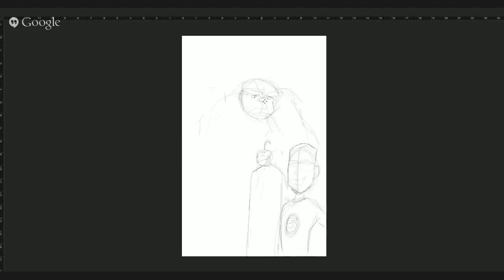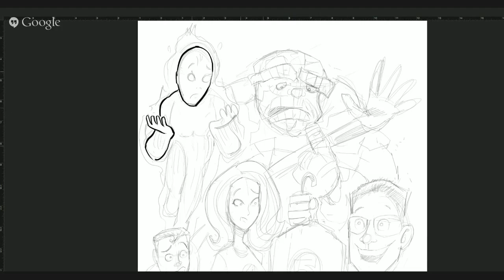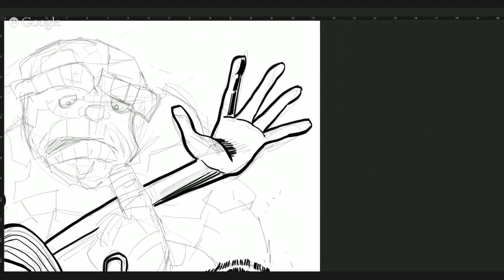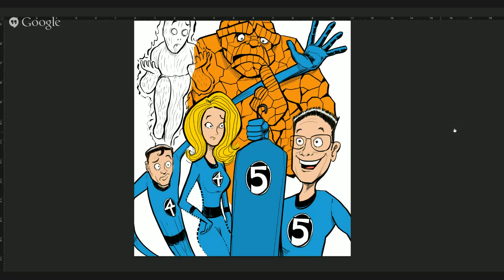LEN PERALTA Speed Drawing: Rise of the Fantastic Five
Speed Ink and Draw of an invite to a San Diego Comic Con Party 2015.  Tools used: Photoshop Wacom Cintiq 22HD